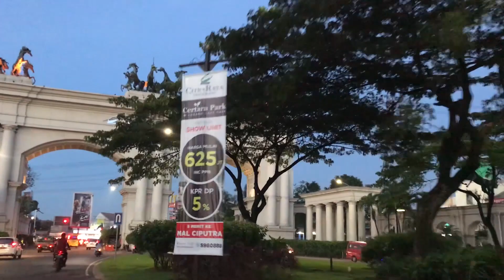Cover JILBABMU, oleh mahasiswi Prodi Akuntansi, Unis Tangerang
Kewajiban wanita muslimah adalah mengenakan hijab untuk menutup aurat, demi meninggikan derajatnya di mata Allah SWT dan di mata manusia.